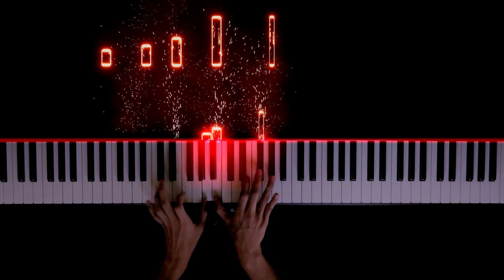Walang Hanggan - Quest | Piano Cover by Gerard Chua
Here's my Piano Arrangement of Walang Hanggan by Quest 🎹

✅Online